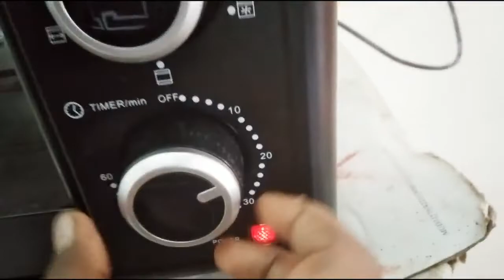கோதுமை மாவு இருக்க இப்படி செஞ்சு அசத்துங்க/cake recipe/godhumai cake recipe/cupcake recipe in Tamil